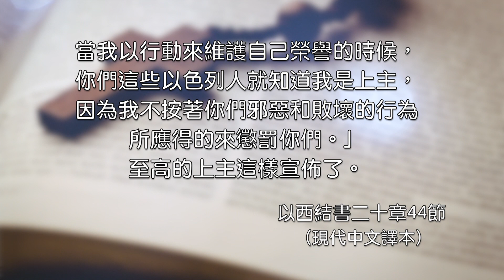2021.11.05 雙連讀經每日亮光 ~上帝的愛大過我們的罪 薛淑玲牧師 以西結書二十章1-49節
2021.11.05  雙連讀經每日亮光
以西結書二十章1-49節

1 第七年五月初十日，有以色列的幾個長老來求問耶和華，坐在我面前。
2 耶和華的話臨到我說：
3 「人子啊，你要告訴以色列的長老說，主耶和華如此說：你們來是求問我嗎？主耶和華說：我指著我的永生起誓，我必不被你們求問。
4 人子啊，你要審問審問他們嗎？你當使他們知道他們列祖那些可憎的事，
5 對他們說，主耶和華如此說：當日我揀選以色列，向雅各家的後裔起誓，在埃及地將自己向他們顯現，說：我是耶和華你們的神。
6 那日我向他們起誓，必領他們出埃及地，到我為他們察看的流奶與蜜之地；那地在萬國中是有榮耀的。
7
我對他們說，你們各人要拋棄眼所喜愛那可憎之物，不可因埃及的偶像玷污自己。我是耶和華你們的神。
8 他們卻悖逆我，不肯聽從我，不拋棄他們眼所喜愛那可憎之物，不離棄埃及的偶像。「我就說，我要將我的忿怒傾在他們身上，在埃及地向他們成就我怒中所定的。
9 我卻為我名的緣故沒有這樣行，免得我名在他們所住的列國人眼前被褻瀆；我領他們出埃及地，在這列國人的眼前將自己向他們顯現。
10 這樣，我就使他們出埃及地，領他們到曠野，
11 將我的律例賜給他們，將我的典章指示他們；人若遵行就必因此活著。
12 又將我的安息日賜給他們，好在我與他們中間為證據，使他們知道我耶和華是叫他們成為聖的。
13 以色列家卻在曠野悖逆我，不順從我的律例，厭棄我的典章（人若遵行就必因此活著），大大干犯我的安息日。「我就說，要在曠野將我的忿怒傾在他們身上，滅絕他們。
14 我卻為我名的緣故，沒有這樣行，免得我的名在我領他們出埃及的列國人眼前被褻瀆。
15 並且我在曠野向他們起誓，必不領他們進入我所賜給他們流奶與蜜之地（那地在萬國中是有榮耀的）；
16 因為他們厭棄我的典章，不順從我的律例，干犯我的安息日，他們的心隨從自己的偶像。
17 雖然如此，我眼仍顧惜他們，不毀滅他們，不在曠野將他們滅絕淨盡。
18 「我在曠野對他們的兒女說：不要遵行你們父親的律例，不要謹守他們的惡規，也不要因他們的偶像玷污自己。
19 我是耶和華你們的神，你們要順從我的律例，謹守遵行我的典章，
20 且以我的安息日為聖。這日在我與你們中間為證據，使你們知道我是耶和華你們的神。
21 只是他們的兒女悖逆我，不順從我的律例，也不謹守遵行我的典章（人若遵行就必因此活著），干犯我的安息日。「我就說，要將我的忿怒傾在他們身上，在曠野向他們成就我怒中所定的。
22 雖然如此，我卻為我名的緣故縮手沒有這樣行，免得我的名在我領他們出埃及的列國人眼前被褻瀆。
23 並且我在曠野向他們起誓，必將他們分散在列國，四散在列邦；
24 因為他們不遵行我的典章，竟厭棄我的律例，干犯我的安息日，眼目仰望他們父親的偶像。
25 我也任他們遵行不美的律例，謹守不能使人活著的惡規。
26 因他們將一切頭生的經火，我就任憑他們在這供獻的事上玷污自己，好叫他們淒涼，使他們知道我是耶和華。
27 「人子啊，你要告訴以色列家說，主耶和華如此說：你們的列祖在得罪我的事上褻瀆我；
28 因為我領他們到了我起誓應許賜給他們的地，他們看見各高山、各茂密樹，就在那裡獻祭，奉上惹我發怒的供物，也在那裡焚燒馨香的祭牲，並澆上奠祭。
29 我就對他們說：你們所上的那高處叫什麼呢？（那高處的名字叫巴麻直到今日。）
30 所以你要對以色列家說，主耶和華如此說：你們仍照你們列祖所行的玷污自己嗎？仍照他們可憎的事行邪淫嗎？
31 你們奉上供物使你們兒子經火的時候，仍將一切偶像玷污自己，直到今日嗎？以色列家啊，我豈被你們求問嗎？主耶和華說：我指著我的永生起誓，我必不被你們求問。
32 「你們說：我們要像外邦人和列國的宗族一樣，去事奉木頭與石頭。你們所起的這心意萬不能成就。」
33 主耶和華說：「我指著我的永生起誓，我總要作王，用大能的手和伸出來的膀臂，並傾出來的忿怒，治理你們。
34 我必用大能的手和伸出來的膀臂，並傾出來的忿怒，將你們從萬民中領出來，從分散的列國內聚集你們。
35 我必帶你們到外邦人的曠野，在那裡當面刑罰你們。
36 我怎樣在埃及地的曠野刑罰你們的列祖，也必照樣刑罰你們。這是主耶和華說的。
37 我必使你們從杖下經過，使你們被約拘束。
38
我必從你們中間除淨叛逆和得罪我的人，將他們從所寄居的地方領出來，他們卻不得入以色列地。你們就知道我是耶和華。
39 「以色列家啊，至於你們，主耶和華如此說：從此以後若不聽從我，就任憑你們去事奉偶像，只是不可再因你們的供物和偶像褻瀆我的聖名。
40 「主耶和華說：在我的聖山，就是以色列高處的山，所有以色列的全家都要事奉我。我要在那裡悅納你們，向你們要供物和初熟的土產，並一切的聖物。
41 我從萬民中領你們出來，從分散的列國內聚集你們，那時我必悅納你們好像馨香之祭，要在外邦人眼前在你們身上顯為聖。
42 我領你們進入以色列地，就是我起誓應許賜給你們列祖之地，那時你們就知道我是耶和華。
43 你們在那裡要追念玷污自己的行動作為，又要因所做的一切惡事厭惡自己。
44 主耶和華說：以色列家啊，我為我名的緣故，不照著你們的惡行和你們的壞事待你們；你們就知道我是耶和華。」
45 耶和華的話臨到我說：
46 「人子啊，你要面向南方，向南滴下預言攻擊南方田野的樹林。
47 對南方的樹林說，要聽耶和華的話。主耶和華如此說：我必使火在你中間著起，燒滅你中間的一切青樹和枯樹，猛烈的火焰必不熄滅。從南到北，人的臉面都被燒焦。
48 凡有血氣的都必知道是我耶和華使火著起，這火必不熄滅。」
49 於是我說：「哎！主耶和華啊，人都指著我說：他豈不是說比喻的嗎？」